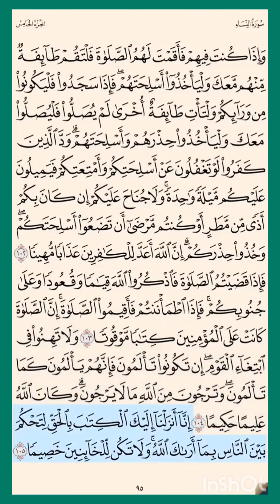سورة_النساء ص ٩٥ اللهم_صل_على_نبينا_محمد القران ahbaboalquran القران_الكريم